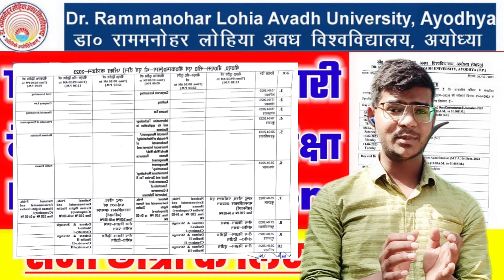rmlauexam time table 2023 परीक्षा तिथि घोषित Rmlau today new update BA BSC BCOM Time Table 2023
rmlauexam time table 2023 परीक्षा तिथि घोषित Rmlau today new update BA BSC BCOM Time Table

rmlau admission 2023
rmlau admit card
rmlau apply for degree
rmlau agriculture scheme 2023
rmlau copy checking
rmlau certificate online
dr rmlau college
rmlau admit card 2023
rmlau provisional certificate online
rmlau provisional certificate download
rmlau degree certificate
rmlau marksheet correction
rmlau degree
rmlau duplicate marksheet
rmlau degree certificate download
rmlau degree online
rmlau degree download
rmlau degree status
rmlau rmlau dj song
d rmlau result 2023
rmlau exam date
rmlau exam date 2023 latest news
rmlau exam kab hoga
rmlau exam date 2023 ma
rmlau faizabad exam date 2023
rmlau faizabad3
rmlau university faizabad
rmlau examination form 2022-23
rmlau geography syllabus
rmlau rastra gaurav
rmlau rashtra gaurav
rmlau rastra gaurav paper
rmlau rmlau hindi song
rmlau info provisional
rmlau incomplete result
rmlau kulgeet
rmlau ka exam kab hoga
rmlau ka admit card kaise download kare
rmlau latest news
rmlau live
rmlau latest news in hindi
rmlau llb entrance exam result 2023
rmlau llb exam center list 2023
rmlau m.ed entrance 2023
rmlau m.a. exam scheme 2023
rmlau m.a scheme 2023
rmlau ma exam date 2023
rmlau msc exam scheme 2023
rmlau migration certificate online
rmlau m.com previous year question papers
rmlau new exam date
rmlau new exam date 2023
rmlau new scheme of examination 2023
rmlau new update
rmlau notice
rmlau notification
rmlau news today
rmlau paper news
rmlau previous year question papers
rmlau phd admission 2022-23
rmlau provisional
rmlau previous year paper
rmlau practical date 2023
rmlau result
rmlau rmlau allu arjun song dj
rmlau result 2023 ba
dr rmlau
dr rmlau news
dr rmlau exam
dr rmlau result 2023
dr rmlau new exam scheme 2023
dr rmlau exam scheme 2023
dr rmlau provisional certificate
rmlau scheme 2023
rmlau se degree kaise nikale
rmlau scholarship status 2022-23
rmlau syllabus 2023
rmlau syllabus
rmlau scheme 2023 ma final
rmlau skim 2023
rmlau syllabus 2022-23
rmlau today news
rmlau time table 2023
rmlau time table 2023 pdf download
rmlau time table 2023 new
rmlau time table 2023 ma
rmlau time table 2020 ba 1st year
rmlau rmlau telugu song
rmlau university exam date 2023
rmlau view marksheet 2023
rmlau rmlau video song
rmlau marksheet verification
rmlau 2018 sample paper pdf download
rmlau 2019 marksheet
rmlau 2019 sample paper pdf download
dr ram manohar lohia scheme
dr ram manohar lohia avadh university time tabl
ram manohar lohia avadh university exam date 2021,
ram manohar lohia avadh university latest news,
dr ram manohar lohia avadh university faizabad exam date 2021
rmlau exam,
rmlau news,
rmlau exam news
rmlau b.a exam scheme 2020,
rmlau bed syllabus 2019,
rmlau bed exam scheme 2020,
rmlau bcom 2nd year result 2020,
rmlau b.ed previous year question papers,
rmlau copy checking,
rmlau certificate online,
dr rmlau college,
rmlau admit card 2020,
rmlau degree certificate,
rmlau marksheet correction,
rmlau degree,
rmlau duplicate marksheet,
rmlau degree online,
rmlau degree download,
rmlau degree status,
d rmlau result 2019,
rmlau exam date,
rmlau exam date 2020 latest news,
rmlau exam date 2020 ma,
rmlau faizabad exam date 2020,
rmlau faizabad,
rmlau university faizabad,
rmlau examination form 2019-20,
rmlau geography syllabus,
rmlau rastra gaurav,
rmlau rashtra gaurav,
rmlau info provisional,
rmlau incomplete resu
rmlau llb entrance exam result 2019,
rmlau llb exam center list 2020,
rmlau m.ed entrance 2020,
rmlau m.a. exam scheme 2020,
rmlau m.a scheme 2020,
rmlau ma exam date 2020,
rmlau msc exam scheme 2020,
rmlau new exam date 2020,
rmlau new scheme of examination 2020,
rmlau new update,
rmlau notice,
rmlau notification,
rmlau news today,
rmlau paper news,
rmlau phd admission 2019-20,
rmlau provisional,
rmlau practical date 2020,
rmlau result,
rmlau result 2020 ba,
dr rmlau,
dr rmlau news,
dr rmlau exam,
dr rmlau result 2020,
dr rmlau new exam scheme 2020,
dr rmlau exam scheme 2020,
rmlau scheme 2020,
rmlau scholarship status 2019-20,
rmlau syllabus 2019-20,
rmlau syllabus,
rmlau scheme 2020 ma final,
rmlau skim 2020,
rmlau syllabus 2018-19,
rmlau today news,
rmlau time table 2020,
rmlau time table 2020 pdf download,
rmlau time table 2020 new,
rmlau time table 2020 ma,